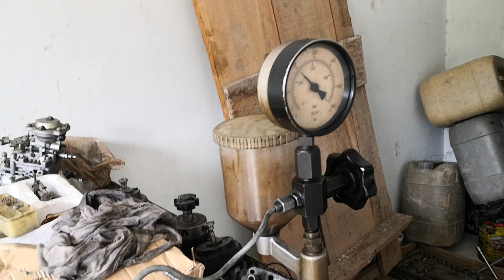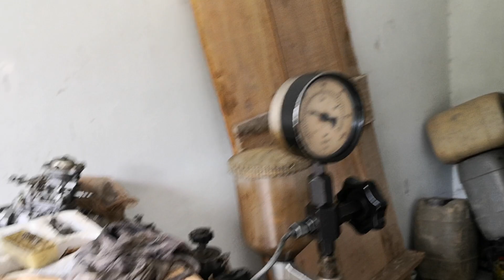How to Toyota tractor nozzle repair, fiat injector, tractor ki nozzle